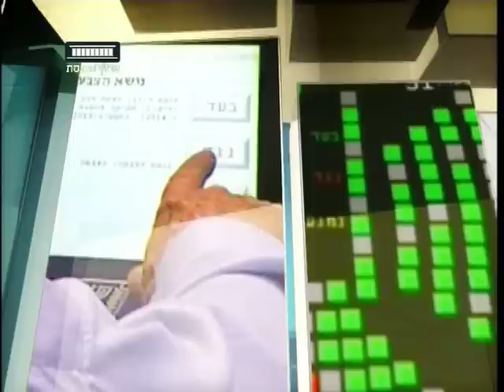ערוץ הכנסת - קריאה שלישית עם שלום קיטל, 11.1.16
"המקל והגזר" - נתניהו מתנה את הסיוע למגזר הערבי, סבב מינויים בממשלה יוצר כאב ראש לא קטן לנתניהו ותחקיר עובדה על פעיל השמאל הרדיקלי עזרא נאווי שעורר סערה גדולה - קריאה ראשונה, שניה ושלישית עם הפאנל השבוע: ח"כ אילן גילאון (מרצ), ח"כ דוד ביטן (הליכוד), ח"כ לשעבר מאיר שטרית וכתב nrg ומקור ראשון זאב קם.
"קריאה שלישית" עם שלום קיטל, כל שני ב-21:30 בערוץ הכנסת - ערוץ 99.